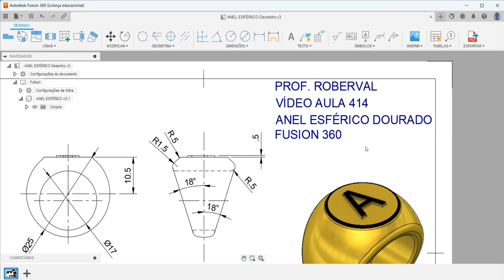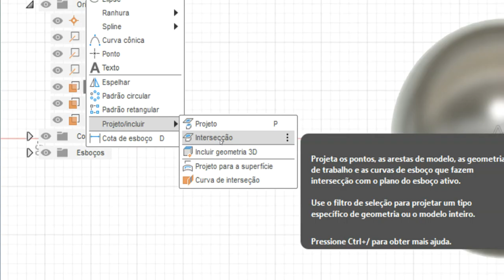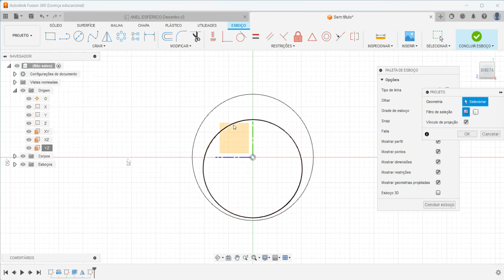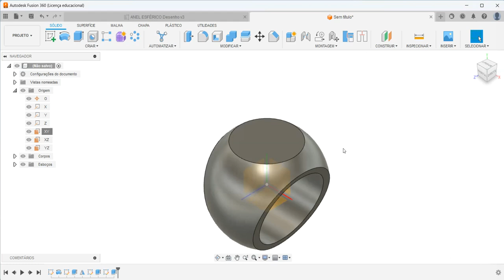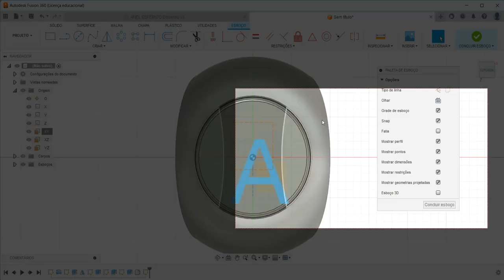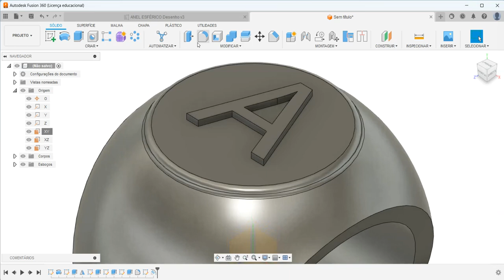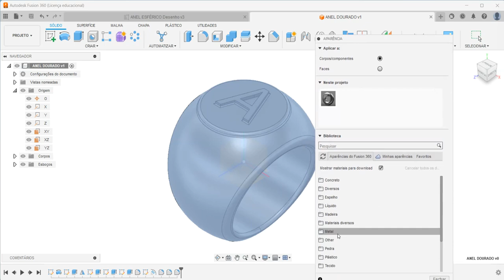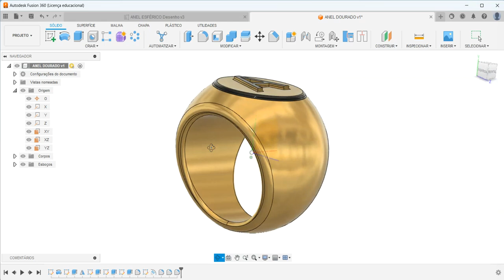Aula 414 - Modelamento do Anel Esférico Dourado no Fusion 360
Golden Spherical Ring in Autodesk Fusion 360!
¡Anillo esférico dorado en Autodesk Fusion 360!
Anneau sphérique doré dans Autodesk Fusion 360!
Anello sferico dorato in Autodesk Fusion 360!
Goldener Kugelring in Autodesk Fusion 360!
Comandos utilizados: Esboço 2D, Revolução, Extrusão, Espelhamento (Mirror) e Arredondamento.

AULAS PARTICULARES
PROJETOS MECÂNICOS
USINAGEM (CNC)
CORTE A LASER
DOBRA CNC
DOBRADEIRA DE TUBO CNC
CALDEIRARIA